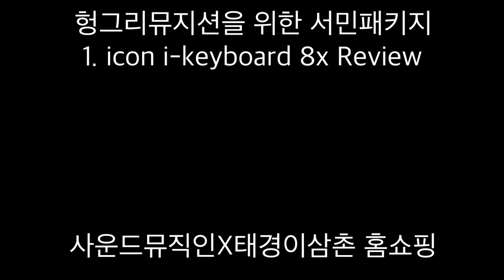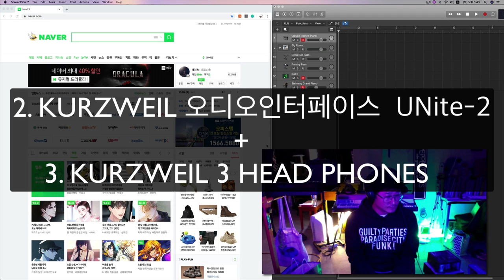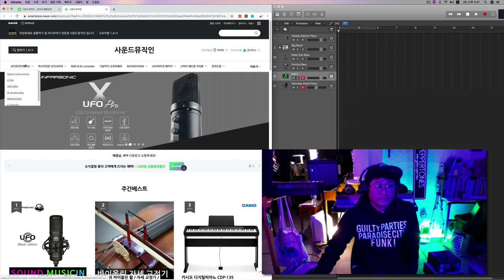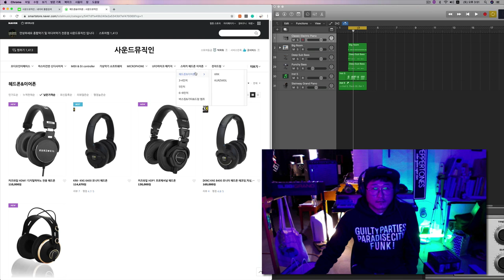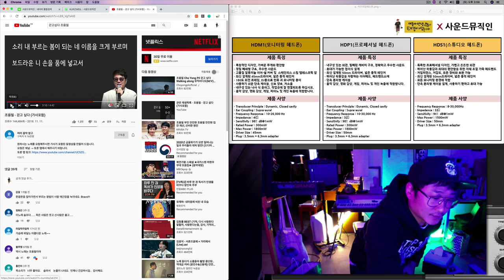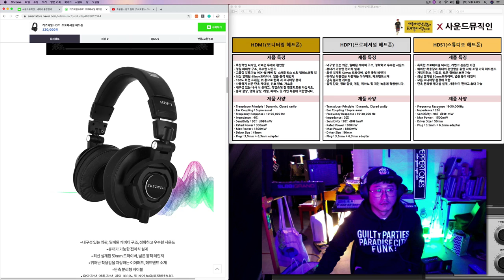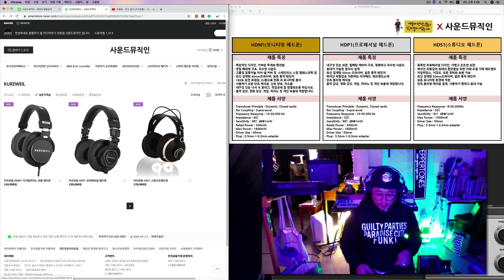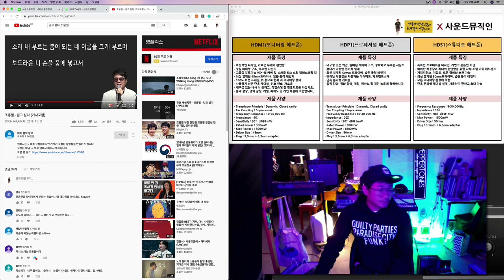[리뷰] 방구석뮤지션을 위한 패키지 음악장비리뷰/아이콘88건반/커즈와일 오인페/헤드폰들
1. 아이콘 icon 88x 세미 웨이티드 마스터건반
2. 커즈와일 오디오 인터페이스
3. 커즈와일 헤드폰들

헤드폰의 구성에 따라 세가지 장비가 45만원부터 49까지
가장 착한 놀라운 가격의 방구석 뮤지션 서민 패키지!!!
이 기회를 놓치지 말거라~
문의는 태경이삼촌공구 오픈카톡방으로~